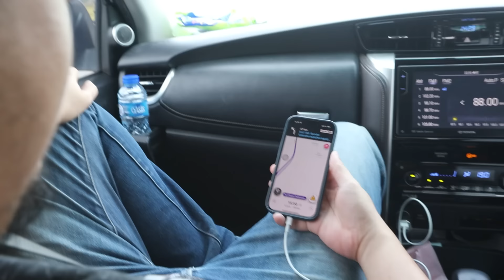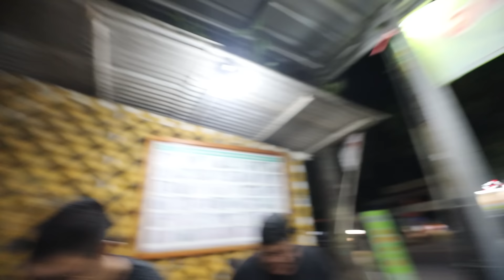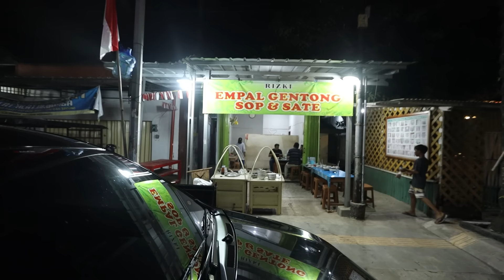PERTAMA KALI KENA EMPAL GENTONG INDRAMAYU DAN ONE SHOT KUAH EMPAL GENTONG